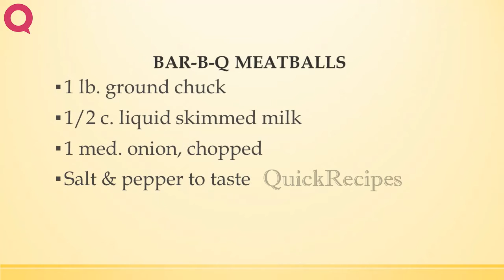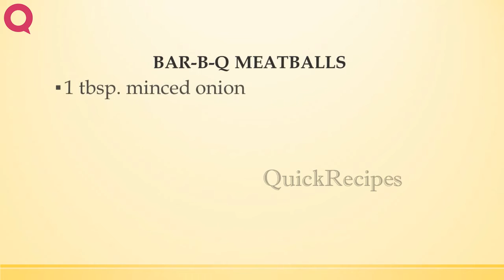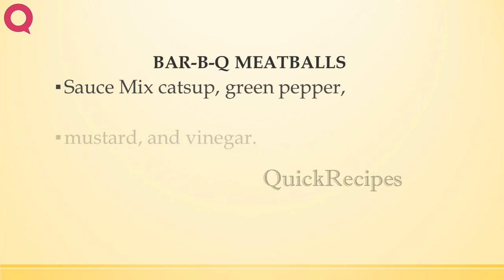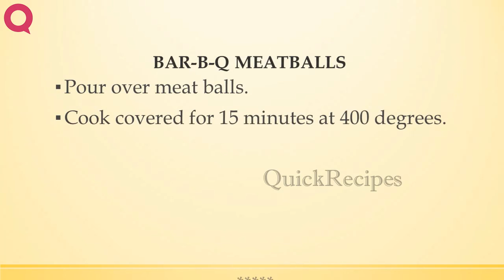BAR B Q MEATBALLS | BREAD RECIPES | QUICK AND EASY TO MAKE IT